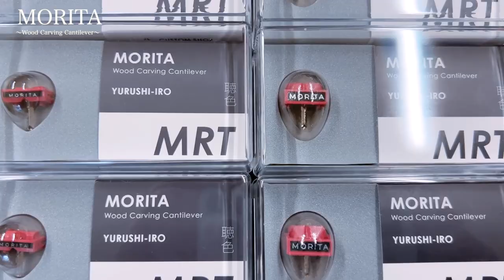MORITA ~ Wood Carving Cantilever ~ YURUSHI-IRO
"The World Morita Creates is Intricate and Delicate"

It's been four years since the MORITA series has been established. Following the releases of "KUROGAKI" and "USHIKOROSHI", we now introduce the elegant Pink Ivory model, the "YURUSHI-IRO"

The exceptional craftsmanship involved in carving out cantilevers one, by one is truly remarkable.

By assembling the wood cantilevers using a microscope and precise tweezers we have discovered a sound that took us on a three year journey of exploration.

Taniguchi, a seasoned expert with 27 years of experience in sound inspection, took the time to listen to this masterpiece. ("Sound inspection" refers to the examination process where each assembled record stylus is listened to one by one to collect data.) Taniguchi commented, "Each sound is incredibly delicate, with crystal-clear high notes, and an overall beautiful sound."

MORITA's objective is not to pursue a sound but to explore what kind of sounds can be achieved. This serves as our theme.

What do Morita and Taniguchi feel about the YURUSHI-IRO stylus?
"It may not satisfy those seeking sheer power, but each sound is delicate and creates a remarkably transparent audio experience."

(‘YURUSHI-IRO’ is the Japanese name for the color pink & holds traditional significance in Japan.)

【Product Lineup】
YURUSHI-IRO Stylus:
N44    YURUSHI-IRO NUDE   (Compatible Cartridges:
M44G/M44-7, J44D/J44A 7/J50/IMPACT)
VN5x  YURUSHI-IRO NUDE.  (Compatible Cartridge:  V15Vx, V15VxMR)

Cartridge & OMNIA Kit:
J50 YURUSHI-IRO NUDE (Cartridge + Stylus)

J50 Cartridge Kit Selection:
J50 7Y Duet (Cartridge + Two Types of Stylus)
N44-7 NUDE + N44 YURUSHI-IRO NUDE
J50 KY Duet (Cartridge + Two Types of Stylus)
N44 KUROGAKI NUDE + N44 YURUSHI-IRO NUDE
J50 UY Duet (Cartridge + Two Types of Stylus)
N44 USHIKOROSHI NUDE + N44 YURUSHI-IRO NUDE
J50 KUY Trio (Cartridge + Three Types of Stylus)
N44 KUROGAKI NUDE + N44 USHIKOROSHI NUDE + N44 YURUSHI-IRO NUDE

【What is Pink Ivory  wood?】
Known as a “Peach-Colored Ivory,” Pink Ivory is distinguished by its characteristic pink-hued grain, in line with its name. The material is exceptionally hard, making it a challenging wood to work with. The pink portion of the wood can only be obtained from the heartwood (the inner part of the tree trunk), and there can be significant variations in color tone among individual pieces, rendering it a highly prized and costly commodity.

Due to its exquisite beauty and texture, Pink Ivory finds application in crafting furniture, art pieces, and even musical instruments. It’s important to note that Pink Ivory is unrelated to actual ivory; its name stems from its resemblance in color tone to ivory.

【Introducing MORITA 〜Wood Carving Cantilever〜】
“The curiosity to hear the sound of a record stylus equipped with a wooden cantilever.” - Kotaro Morita

This product was born from a single statement made by the unassuming record needle artisan, Kotaro Morita. Over the span of nearly half a century, Morita has been steadfastly devoted to the art of craftsmanship as an employee of JICO.

Driven by the intention to preserve his spirit, skills, and accomplishments for future generations, we have come to release a product bearing his “name.”